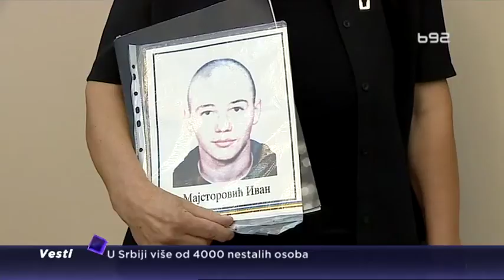I dalje se traga za više od 4.000 ljudi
Međunarodni dan nestalih Srbija dočekuje uz broj od više od 4.000 ljudi za kojima se i dalje traga.Rasvetljavanje njihovih subina je teško, jer ne postoje nove informacije, kažu u Komisiji za nestala lica.